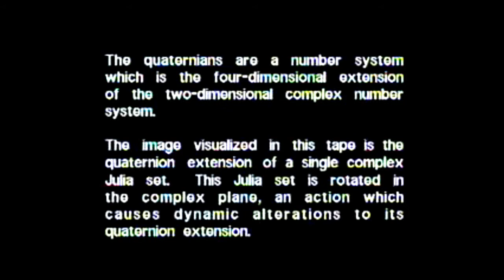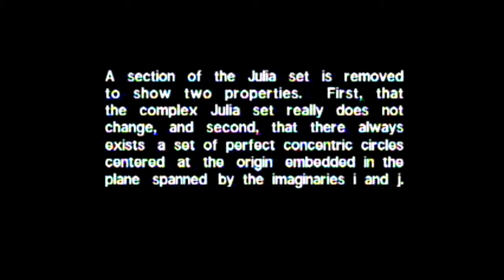Jen Jeniro - Powys (IGAMOGAM)